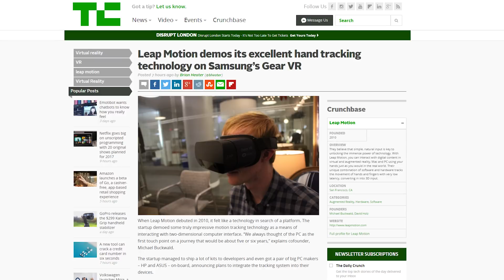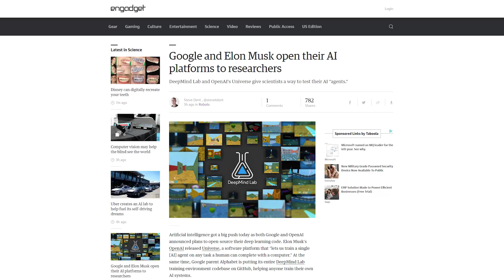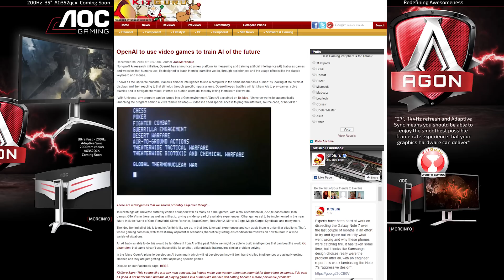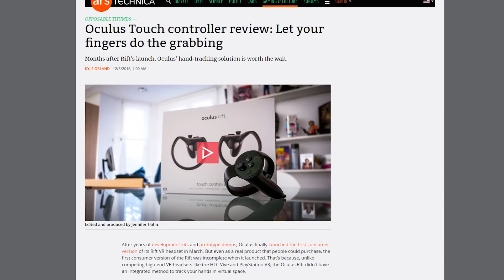Leap Motion + Gear VR, Apple's self-driving car tech, AI initiatives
Leap Motion shows off a new hand-tracking prototype for mobile VR headsets; Apple confirms it is working on autonomous car technology; Google DeepMind and Elon Musk's OpenAI both release tools for public AI testing. Plus, Quick Bits!

Episode Credits:
Host: Riley Murdock
Writer: Riley Murdock
Editor: Barret Murdock